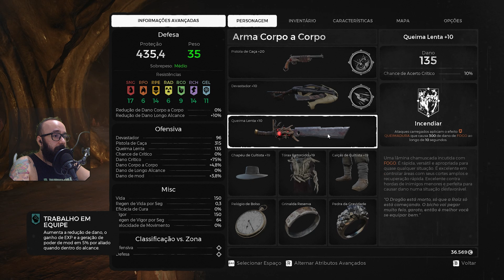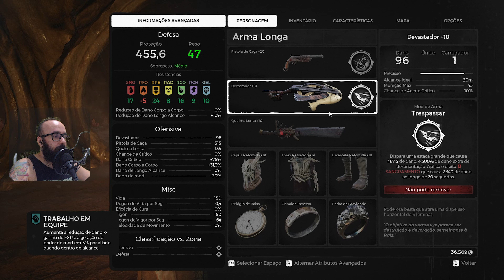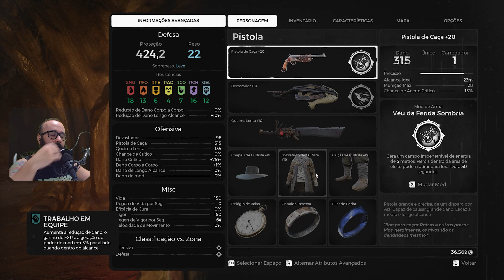Remnant : From the Ashes # 23 - O Trono das Farpas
# From the Ashes (PC) (2019)
# Dia 23 - O Trono das Farpas
# Full Playthrough Walkthrough Gameplay Completo Detonado Longplay Do Começo ao Fim Let's play !